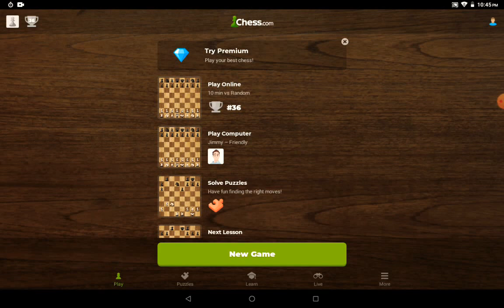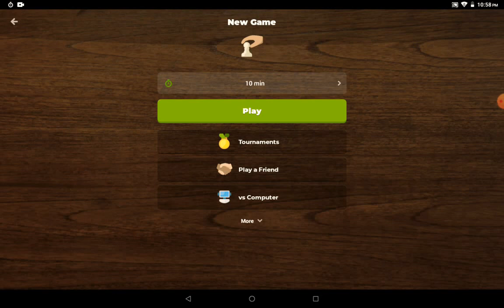chess journey #1 I'm kinda bad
today we are playing chess I game I have become obssed with recently
so join me on my journey to become 1000 rated